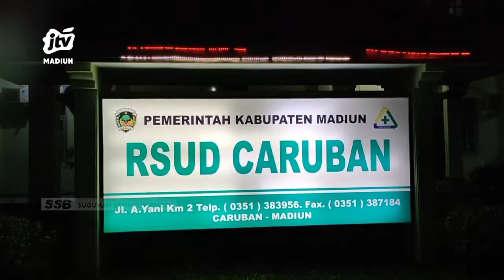KAB MADIUN - Diduga Sopir Ngantuk Truk Boks Tabrak Truk Pengangkut Apel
Kecelakaan di jalan tol trans jawa ruas madiun kertosono kembali memakan korban jiwa. Diduga sang sopir mengantuk truk boks menabrak truk pengangkut buah apel yang mengakibatkan seorang kenek tewas di lokasi kejadian.